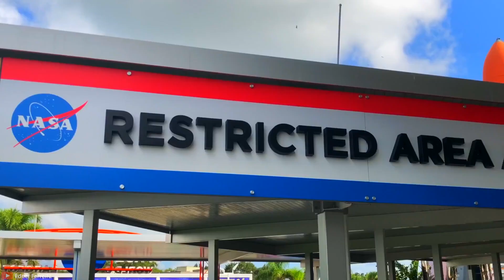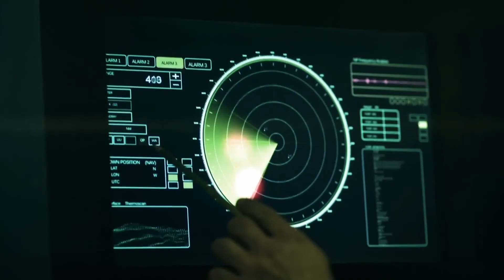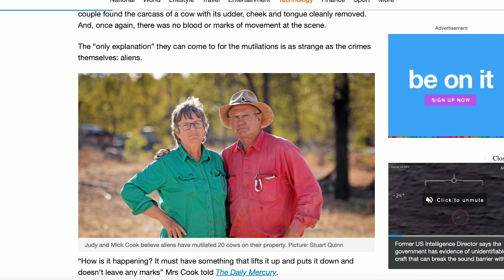Farmer Finds UFO Remains And Military Officials Expose NASA At Congress With New Evidence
Military officials present at Congress evidence of Non-Human remains.
Like and Receive more video recommendations

Apprehensive at Best - Biz Bar Studio